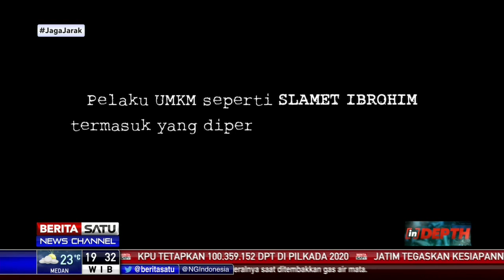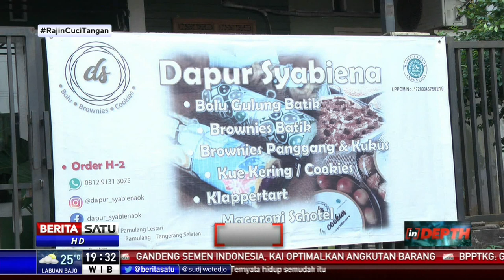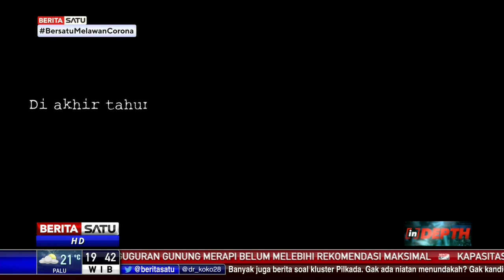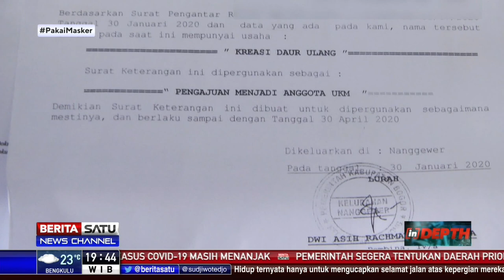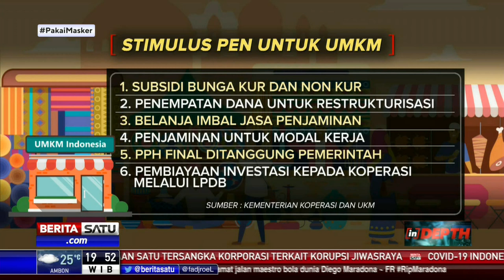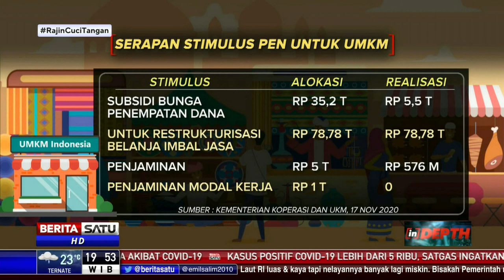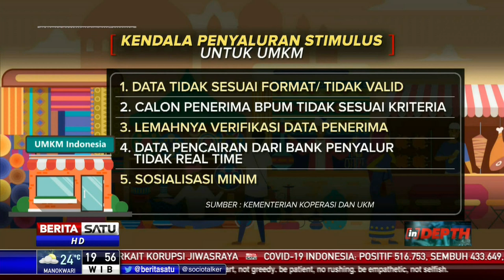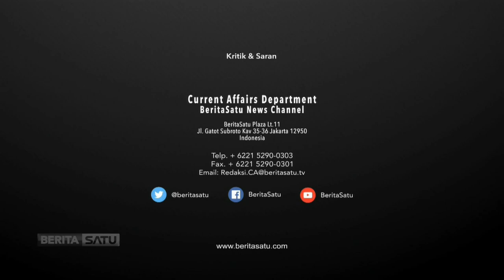Indepth: Kerikil Penyerapan Stimulus UMKM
Dari 250 pelaku UMKM di Pamulang, Tangsel, misalnya baru 150 orang menerima Banpres Produktif usaha mikro. Sisanya belum menerima banpres untuk UMKM sebesar Rp 2,4 juta. Bahkan ada pelaku usaha mikro tak pernah mendapat informasi soal stimulus dari pemerintah yang dikucurkan kepada UMKM selama pandemi Covid-19.